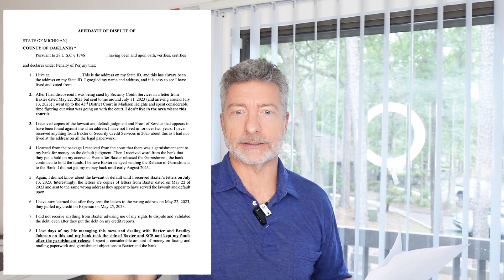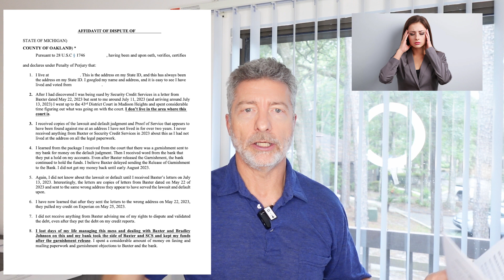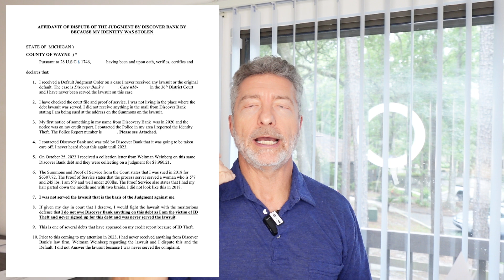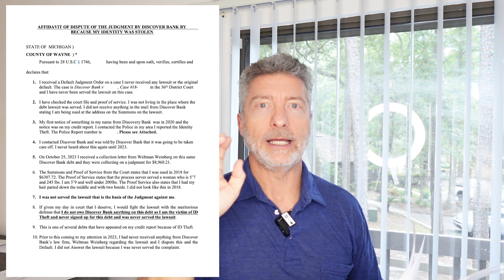Counter Affidavit to Set Aside Defaults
Using the debt collector's documents against them, Brian further illustrates the power of Counter Affidavits for Defaults and getting your "Day in Court" and how again, the Counter Affidavit in a Set Aside Motion follows you into your Defense, Affirmative Defenses and Counterclaim and beyond.

A Guide to Collection Self Defense: Books 1, 2, & 3 are OUT NOW!!
Find them on Amazon, B&N, Apple Books, and Gumroad.

Please remember that anyone viewing or listening to this information, podcast and/or video is not being invited to create an attorney-client relationship in any way. This is strictly informational to assist anyone who needs to be pointed in a direction similarly as one would do any research. Though I am a proud member of the State Bars of Florida and Michigan, this is a source of research and insight into how Brian Parker's mind operates and how he perceives the practice of law when it is used for the benefit of victims Mr. Parker does represent. Take what you need knowing I am not practicing law for you or anyone else in any state through this medium or media. I am sharing and caring.
BPP